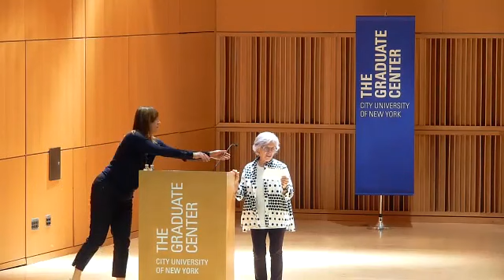Jacqueline Woodson, “On Writing: How I got Here”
Critically acclaimed author Jacqueline Woodson explores issues of race, gender, and class in (children and young adult) literature. As she noted in a New York Times op-ed, her “mission is what's been passed down to me—to write stories that have been historically absent in this country's body of literature, to create mirrors for the people who so rarely see themselves inside contemporary fiction, and windows for those who think we are no more than the stereotypes they're so afraid of.”

Jacqueline Woodson is best known for her National Book Award-winning memoir Brown Girl Dreaming as well as her Newbery Honor-winning title After Tupac, and D Foster, Feathers, and Show Way. Her picture books The Day You Begin and The Year We Learned to Fly were New York Times bestsellers. After serving as the Young People's Poet Laureate from 2015 to 2017, she was named the National Ambassador for Young People's Literature by the Library of Congress for 2018-19. She was awarded the Hans Christian Anderson medal and named a MacArthur Fellow in 2020.

This was a joint presentation of Fridays@1 and the LP² Diversity Committee.